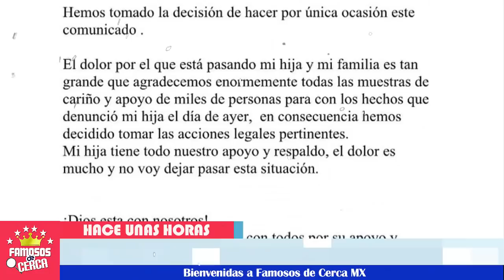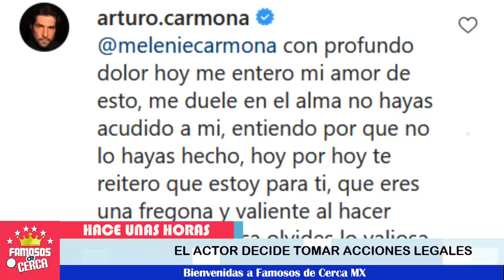🚨😱¡ Arturo Carmona 𝗡𝗢 𝗗𝗘𝗝𝗔 𝗦𝗜𝗡 𝗖𝗔𝗦𝗧𝗜𝗚𝗢 𝗔𝗟 𝗖𝗨𝗟𝗣𝗔𝗕𝗟𝗘 Del Dañ0 a Su Hija !⛔⚠️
Arturo Carmona no se quedará de brazos cruzados.

 BIENVENIDOS!!!